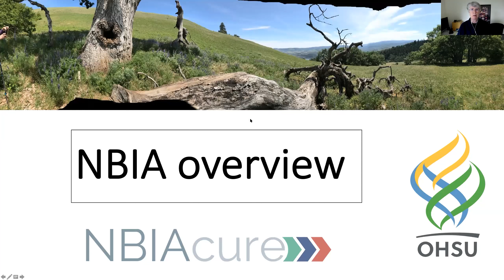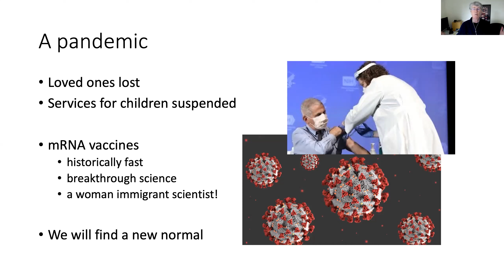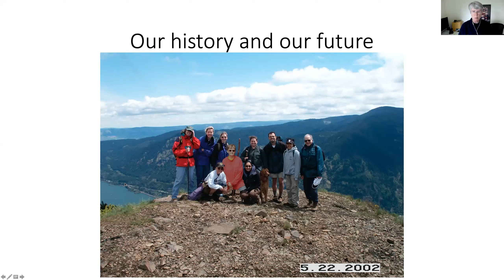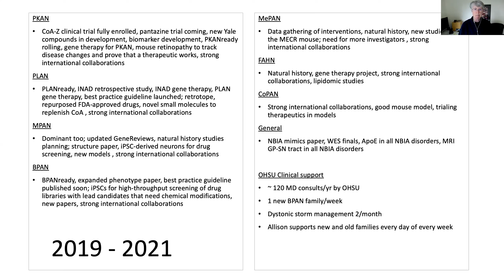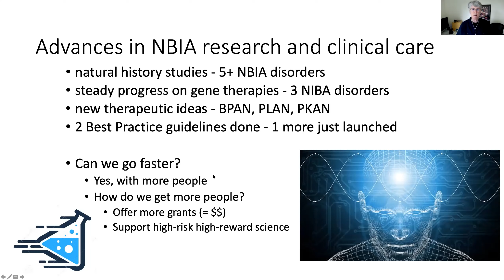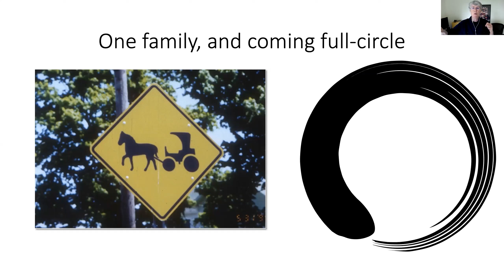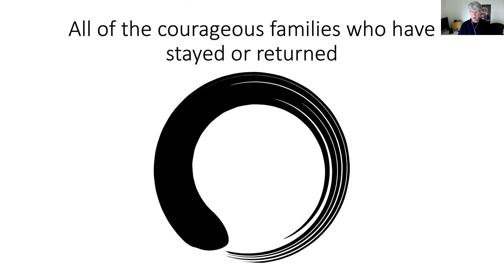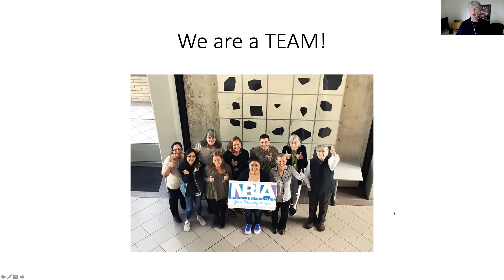2021 NBIA Conference - NBIA Overview